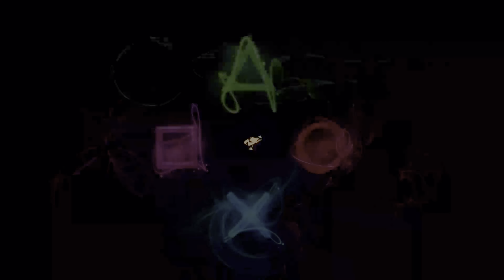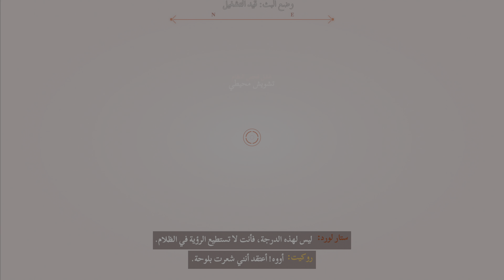تختيم لعبة حماة المجرة مارفيل | الحلقة 2| Marvel's Guardians of the galaxy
يتضمن الجزء الأول من لعبة Marvel's Guardians of the Galaxy PS5 Walkthrough Gameplay الجزء الأول من اللعبة الكاملة والمراجعة  لأجهزة Playstation 5 و PS5 و Xbox Series X والبي سي . ستعرض جولة My Guardians of the Galaxy Gameplay قصة اللعبة الكاملة. ستشمل جولة لعبة Guardians of the Galaxy 2021 مراجعة ، Star-Lord ، Gamora ، Groot ، Rocket ، Thanos ، Nebula ، Yondu ، Drax ، Korath ، Howard ، Collector ، Nebula ، DLC ، Xbox Series X Gameplay ، PS5 Gameplay ، PlayStation 5 طرق لعب ، لاعب واحد والمزيد حتى نهاية قصة اللاعب الفردي! شكرًا Square Enix.

0:00 مقدمة اللعبة و شكر للمتابعين
0:50  إستئناف المغامرة
2:30 إتبع روكيت
17:37 ركب الضارب الأخير
24:50 إتحد مجددا مع روكيت  و غروت

Marvel's Guardians of the Galaxy هي لعبة فيديو أكشن ومغامرة تم تطويرها بواسطة Eidos-Montréal ونشرتها شركة Square Enix الأوروبية الفرعية. استنادًا إلى سلسلة كتب Marvel Comics 'Guardians of the Galaxy المصورة ، تم تعيين اللعبة لإصدارها لـ Microsoft Windows و Nintendo Switch و PlayStation 4 و PlayStation 5 و Xbox One و Xbox Series X / S و GeForce Now في 26 أكتوبر 2021 .

في Guardians of the Galaxy ، يتولى اللاعب السيطرة على Peter Quill / Star-Lord من منظور الشخص الثالث. يمكن للاعب استخدام بندقية عنصر Star-Lord لهزيمة الأعداء ، والطيران في الهواء باستخدام حذاءه النفاث. لا يمكن لعب الأعضاء الآخرين في الفريق الفخري ، بما في ذلك Gamora و Rocket Raccoon و Groot و Drax the Destroyer ، حيث يتم التحكم فيها بواسطة الذكاء الاصطناعي ، ولكن يمكن للاعبين إصدار أوامر لهم أثناء القتال. كل شخصية لها مهاراتها وقدراتها الفريدة التي يمكن ربطها ببعضها البعض لإحداث المزيد من الضرر. بينما يقاتل اللاعب الأعداء ، سيتم بناء عداد والسماح للاعبين بإطلاق قدرة خاصة تُعرف باسم "Team Huddle" ، والتي تحث Star-Lord على إنشاء خطاب تحفيزي وتشغيل أغنية لإلهام زملائه في الفريق. سوف يمنح الكلام الجيد مزايا لعبة Guardians الأخرى ، على الرغم من تعزيز قدرات Star-Lord بغض النظر عن جودة الكلام.

في نقاط مختلفة من اللعبة ، يمكن للاعب اتخاذ قرارات رئيسية ، من خلال أشجار الحوار ، والتي ستؤثر على العلاقات بين الأوصياء ونتائج مهام معينة. طوال المباراة ، سيتم الرجوع إلى قرارات Star-Lord من قبل زملائه في الفريق. على الرغم من مسارات الحوار المتفرعة ، تظل القصة الأساسية كما هي واللعبة لها نهاية واحدة فقط.

تدور أحداث حبكة حراس المجرة بعد عدة سنوات من حرب ضخمة بين النجوم تركت بصماتها على الكون ، والذي لا يزال يتعامل مع عواقبها المدمرة. من بين المهتمين باستغلال الموقف ، حراس المجرة ، بقيادة بيتر كويل / ستار لورد ويتألفون من Gamora و Rocket Raccoon و Groot و Drax the Destroyer ، الذين يأملون جميعًا في كسب المال بسرعة أثناء تجوالهم المغامر حول المجرة . ومع ذلك ، في إحدى حيلهم ، المتورطون في مقامرة بين اثنين من أعضاء الفريق ، تسبب Star-Lord وفريقه عن غير قصد في حادث صغير ، مما أدى بسرعة إلى سلسلة من الأحداث الكارثية التي تهدد سلام الكون الهش ما لم يتخذوها المسؤولية عن أفعالهم والقضاء على التهديد.